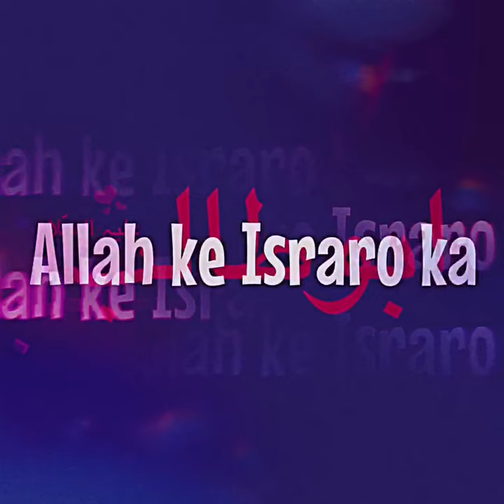Sarkar Abu_talib manqabat Status_qawali status_karrar moulai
shia status
shia video
hind e Karbala
mola Ali
Abbas alamdar status
Karbala shine imam Hussein
shine Abbas alamdar
nadeem sarwar nohay
farhan Ali warish nohay
irfan haidar nohay
karrar moulai nohay

abbas alamdar#
karbal waliqa#
karbala mohrram#
karbala 10 mohrram#